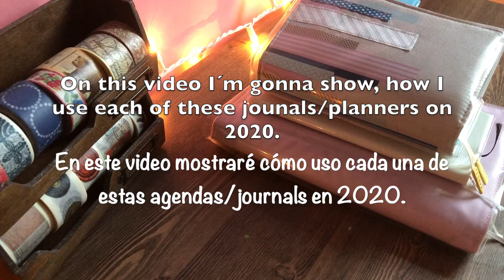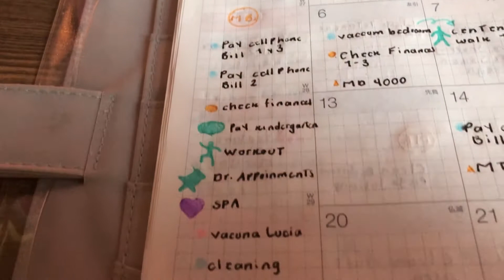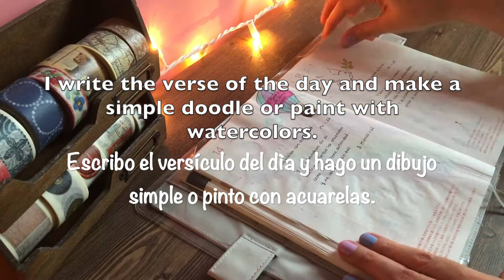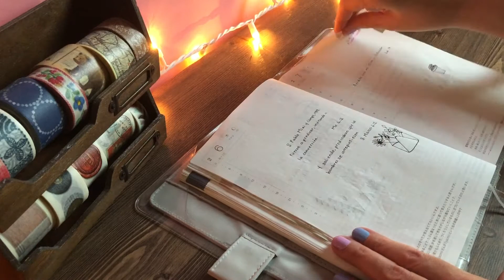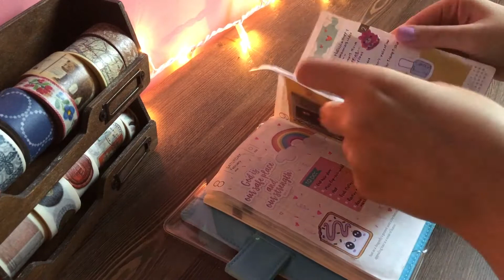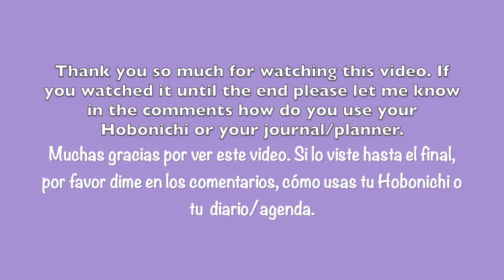How to use Hobonichi 2020? Cómo usar Hobonichi Journal Planner 2020?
Ver en 1080 p English/Spanish Video. On this video I show how I use Hobonichi Journal Planner in 2020.

I hope this video give you some inspiration on how to use your own Hobonichi or other Planners, Journals, Bullet Journals.

I'd love to read in the comment section how do you use your Hobonichi or any other Planner Journal that you use.

Video Inglés Español. En este video muestro cómo uso el Hobonichi Planner Journal en 2020.

Espero que este video te de inspiración para usar tu Hobonichi o cualquier otra agenda journal que utilices.

Me encantaría leer en los comentarios cómo usas tu Hobonichi o cualquier otra agenda, diario que utilices.